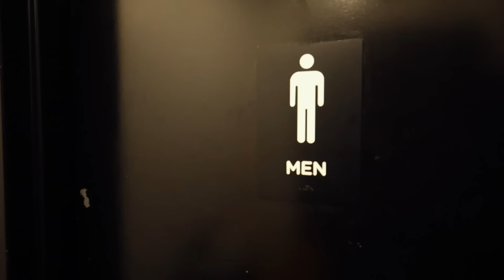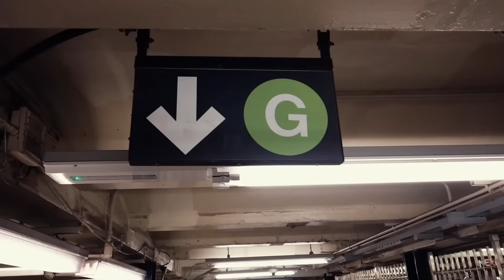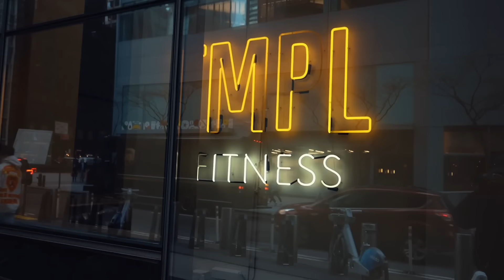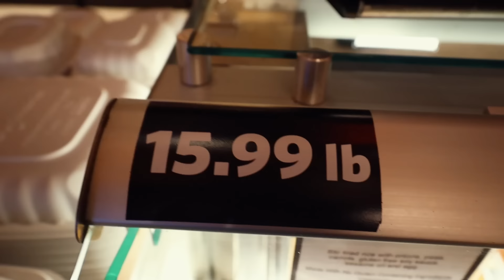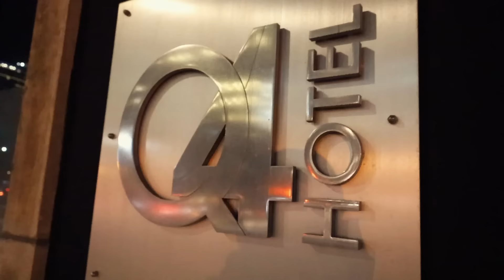Surviving On Just $1 In New York - Day 2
I'm surviving on $5 for the whole week In New York!